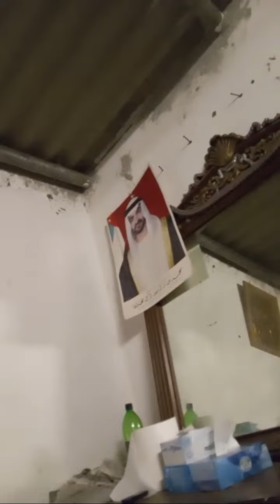Highlight 12:54 – 17:54 from Vakil king is live#video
Highlight 12:54 – 17:54 from Vakil king is live